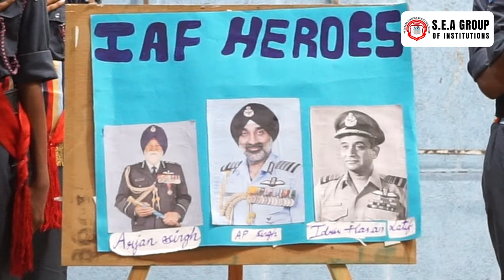DUSSERA | HIGHLIGHTS | S.E.A PRIMARY AND HIGHER SECONDARY SCHOOL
Celebrate the festive spirit of Dussehra with the vibrant highlights from S.E.A Primary and Higher Secondary School! Witness the students immerse in the joy of this cultural festival with a variety of activities, including traditional performances, themed crafts, and exciting competitions. This event captures the essence of Dussehra by showcasing the triumph of good over evil, while encouraging creativity and teamwork. Join us in reliving these special moments filled with energy, color, and festive cheer!

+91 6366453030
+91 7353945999